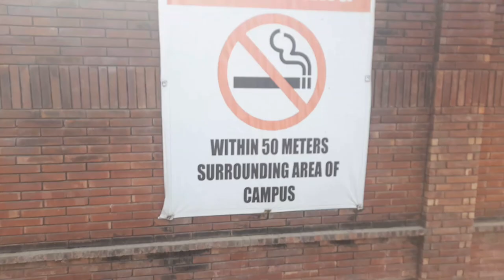Szabist Islamabad k anokhai games...🙄😂|| vlog #3 || AbuZaR MuHaMmaD vlogs.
Szabist islamabad life is like roller coaster.
Quizzes Games everything are there

Watch the full vlog.

Pakistan Zindabad 🇵🇰

Tags ( ignore )
vlogs
blogs
vlogging
maaz safder
ducky bhai
sourav joshi
mazz vlogs
ss vlogs
zain ul abadin
abuzar muhammad
abuzar muhammad vlogs
vlogger pakistan
daily vlogging pakistan
daily vlogging india
daily vlogging
daily vlogger
daily vlogger india
daily vlogger pakistan
pakistani memes
memes
indian memes
memes pakistan
memes india
sistrology
sistrology vlogs
baba op
maaz safder world
4e kaku
4 e kaku
kaku vlogs
aroob jatoi
jatoi vlogs
jatoi fam
indian vlogs
pakistani vlogs
family vlogs
friendly vlogs
funny vlogs
funny
comedy
comedy vlogs
mystery house
prank calls
prank calls to strangers
pakistani prank calls
indian prank calls
flying beast
gaurav taneja
gaurav taneja vlogs
mumbaiker nikhil
mumbaiker nikhil vlogs
flying beast vlogs
vlogs indian
vlogs pakistani
muneeb bhai vlogs
muneeb vlogs
Imran Khan
Bol news
Szabist Islamabad
Szabist
Szabist Karachi
Szabist admission
szabist fee structure
szabist hyderabad
szabist full details